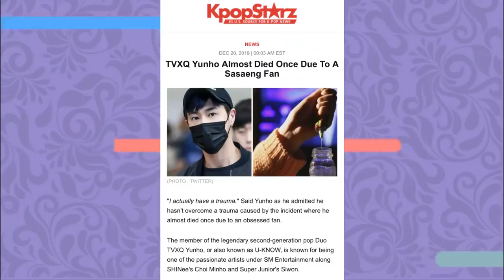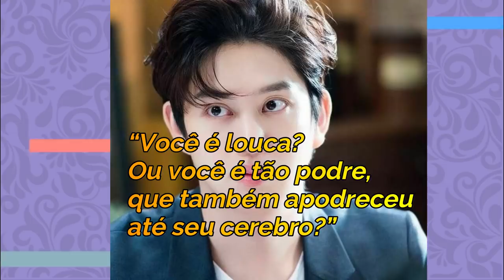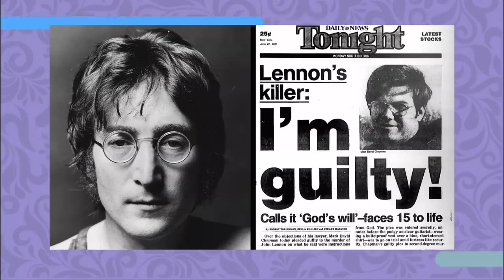O PIOR CASO DE UMA SASAENG NO KPOP...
Hoje viemos falar sobre um caso muito triste de sasaeng que o integrante do TVXQ yunho sofreu! Se liga aí

Quem somos?